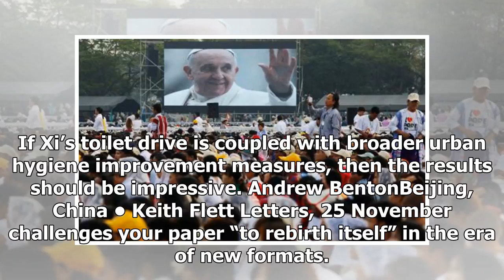NEWS 24H - China toilet problems flushing town | brief message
NEWS 24H - NEWS 24H - China toilet problems flushing town | brief message

Your report on Xi Jinping’s drive to improve China’s public toilets Xi Jinping makes China’s toilets a number two priority, 28 November made me wonder if he isn’t calling for an end to the “One country, two cisterns” strategy. And while China’s public toilets may not be as clean and hygienic as they could be, they are at least in plentiful supply. On a recent wander around London, I was appalled at the dearth of public facilities. If Xi’s toilet drive is coupled with broader urban hygiene improv...

© NEWS 24H